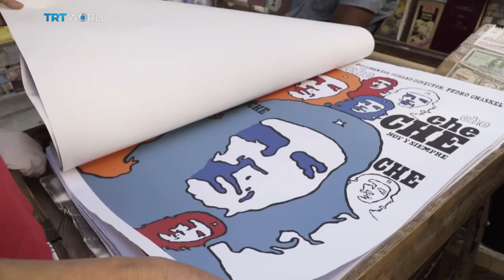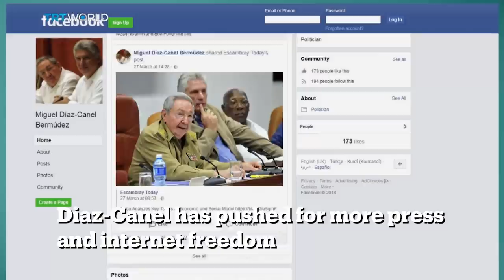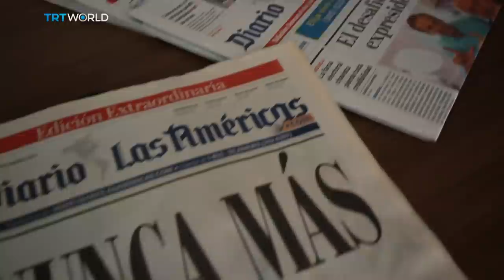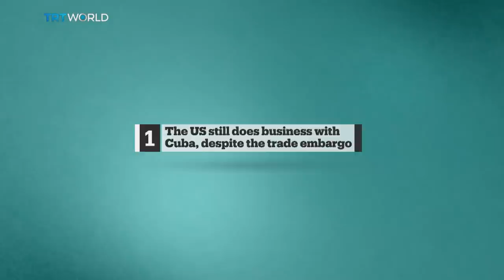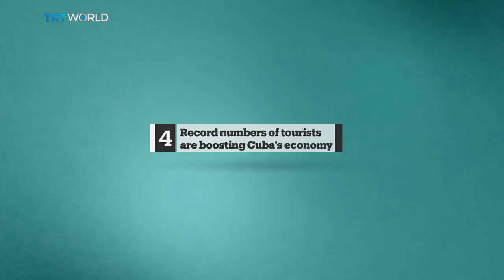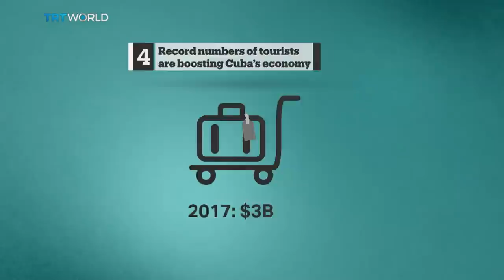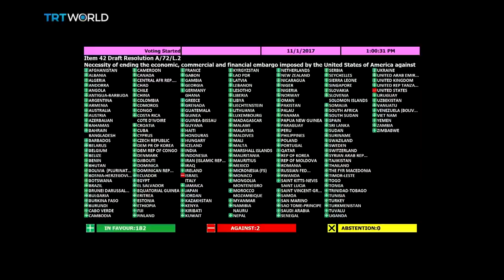Bigger Than Five: Cuba After The Castros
A sixty-year dynasty is ending as Cuba elects a new president. After Fidel and Raul, a new generation is taking over. We ask if it could lead to big changes for Cuba and whether it is time the US rethinks its hostile treatment of a near neighbour.